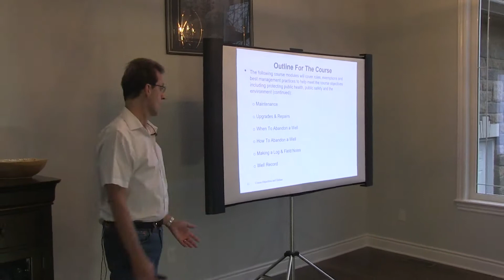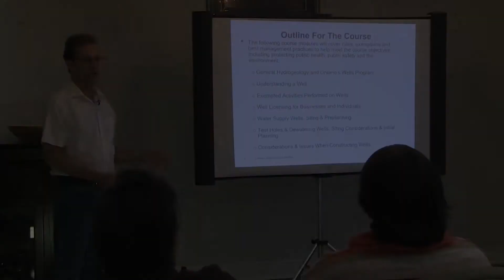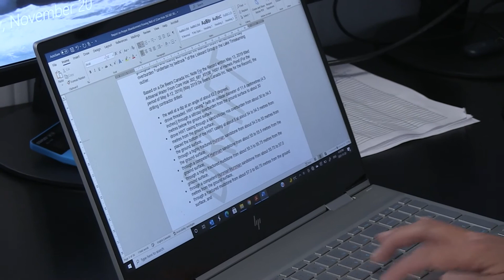Lusk Geo Video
Client Film for Lusk Geo Inc..